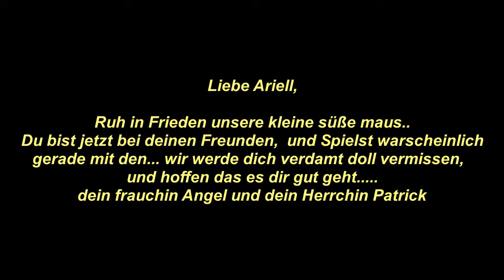Film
unsere kleine süße hexe... wir lieben dich und vermissen dich